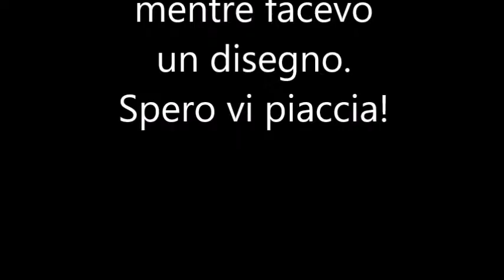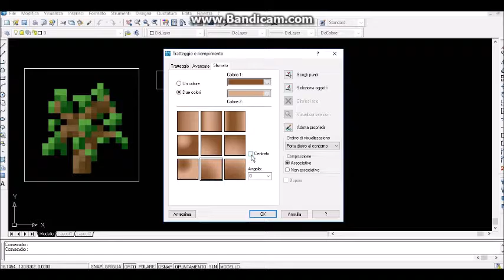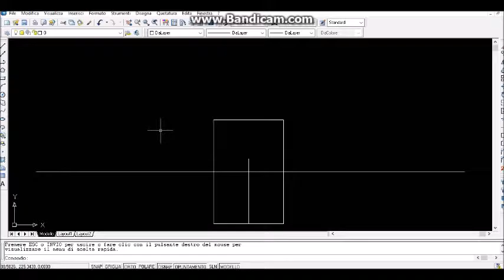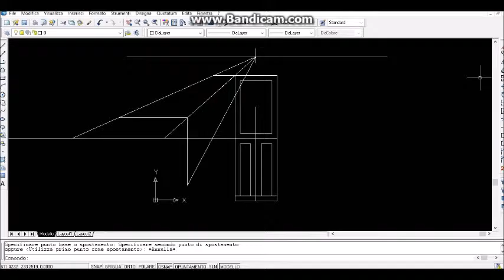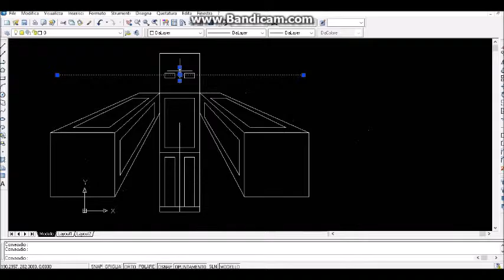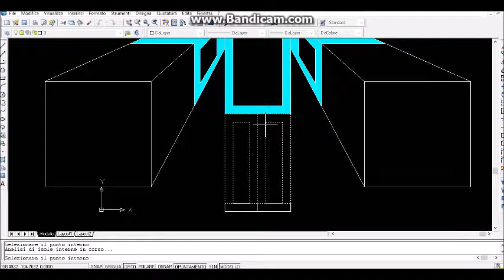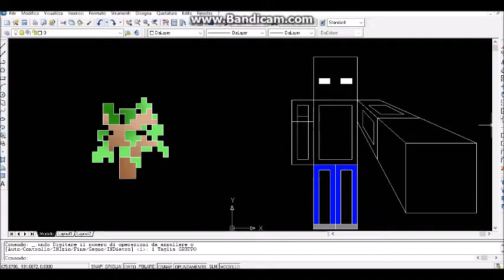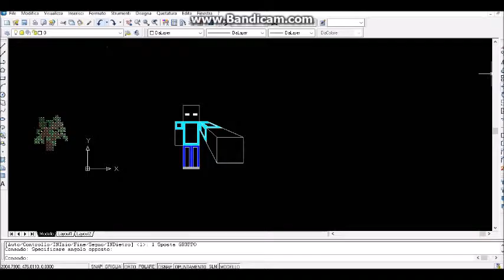Rodolfo and me |speed drawing| mettil13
questo è il primo disegno che registro, se vi piace l'idea ne farò degli altri!